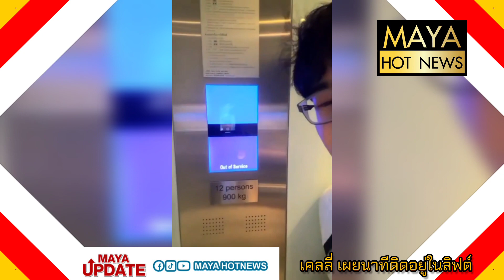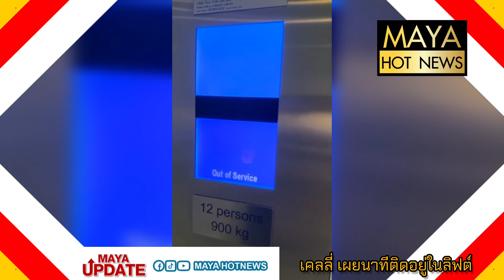เคลลี่ เผยนาทีติดอยู่ในลิฟต์ ถ่ายคลิปเป็นประสบการณ์ใหม่ l mayahotnews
เคลลี่ เผยนาทีติดอยู่ในลิฟต์ ถ่ายคลิปเป็นประสบการณ์ใหม่